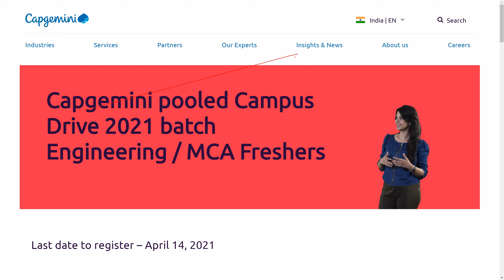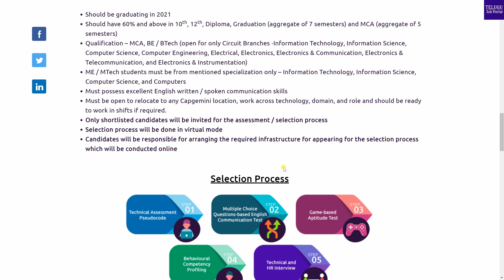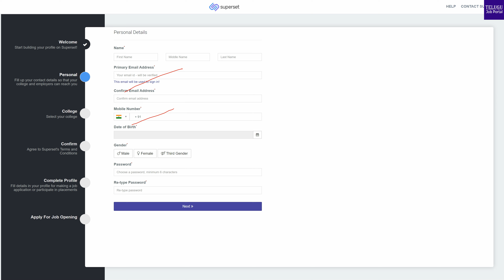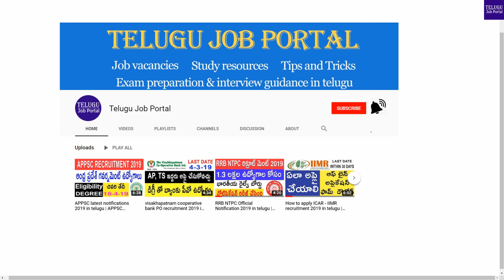Capgemini Fresher Jobs Recruimtent 2021 | Capgemini Off Campus Drive for Freshers 2021 | Telugu Job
Capgemini Fresher Jobs Recruimtent 2021 | capgemini off campus drive for freshers 2021 | Telugu

Capgemini pooled Campus Drive 2021 batch Engineering / MCA Freshers. Interested
candidates can apply online beofre April 14th, 2021.